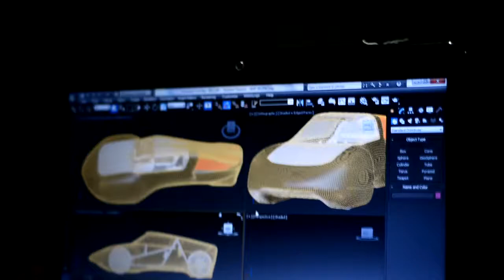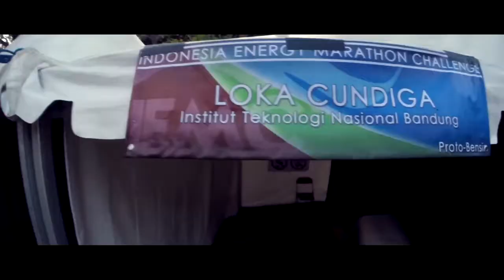IEMC 2014 LOKACUNDIGA ITENAS x264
IEMC 2014 - LOKACUNDIGA TEAM ITENAS -
Mobil Sangkuriang 1

Indonesia Energy Marathon Challenge (IEMC) is a National fuel efficiency car competition, where the participants will design and they make a future fuel efficiency car then race their car in this event that was held In Surabaya,Kenjeran Circuit on 16-19 october 2014